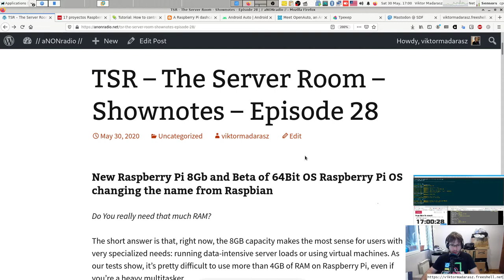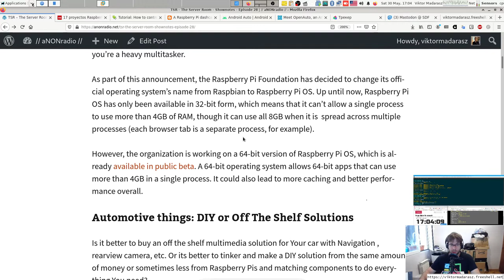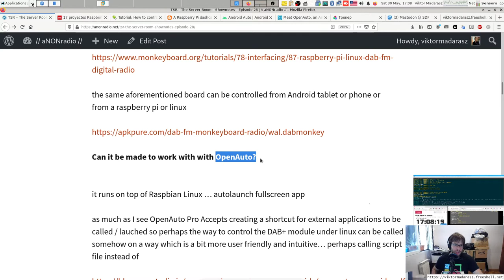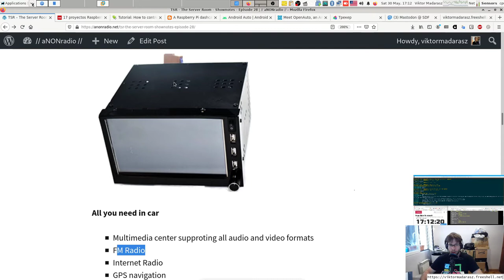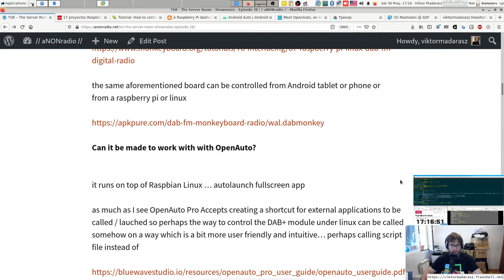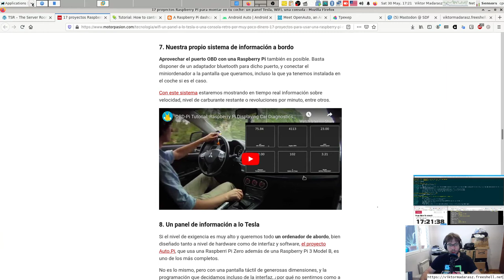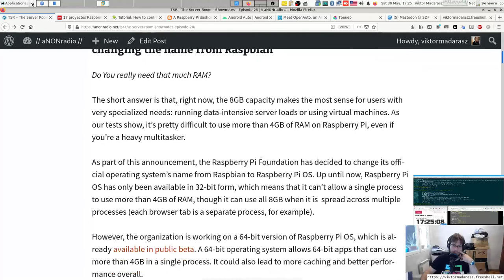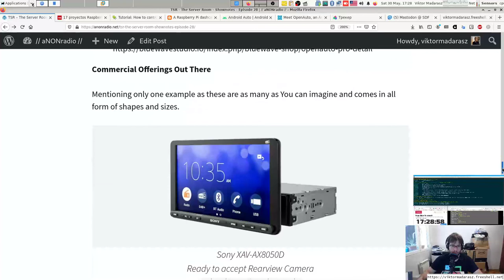The Server Room Show Episode 28 Raspberry Pi 4 8Gb and Applications with DIY or Off The Shelf So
Raspberry Pi 4 8Gb and Applications with DIY or Off The Shelf Solutions in Cars

DIY or Off The Shelf Store Bought Product when it comes to Multimedia head unit in Your Cars
Android Auto, Rearview Camera, Sony AVX Unit, Monkey DAB+ Module and  I-Carus system and OpenAuto Pro which builds around the Raspberry Pi SBC